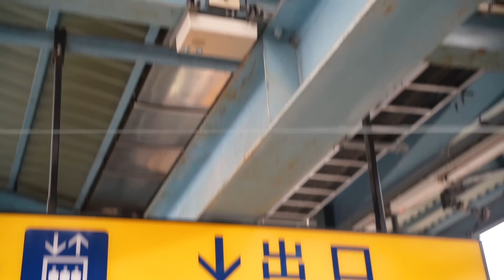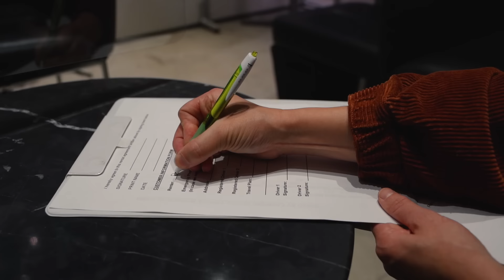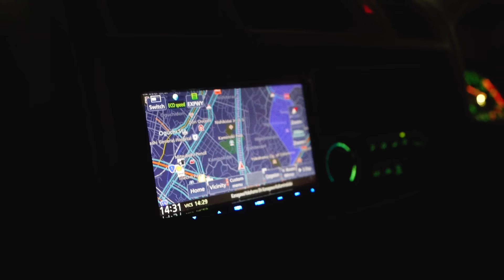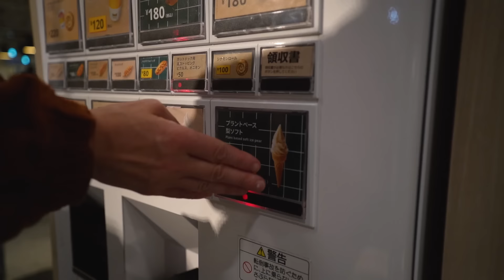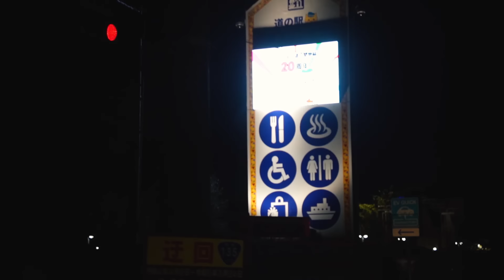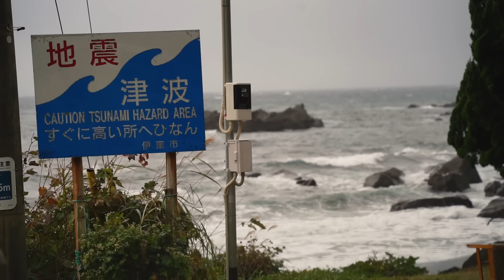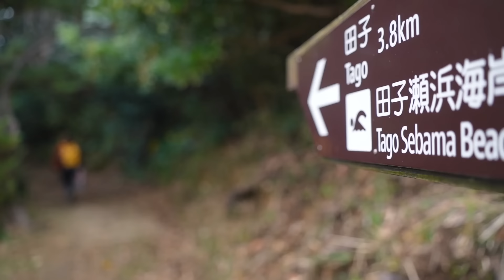WE GOT A JAPANESE CAMPERVAN!! (You've never seen one like this Micro RV)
Winter Vanlife in Japan starts now!! We had no idea what to expect from vanlife in Japan and let's just say it has surprised us A LOT! We have some crazy plans to take this Japanese Micro RV Campervan right to the top of Japan in search of the snow and enjoy the incredibly beautiful landscapes this country has to offer!

Did you know about the Japanese Alps? Snow topped mountains up the spine of Japan? Did you know about the thousands of kilometres of rugged coastline? Did you know about the hundreds of free rest stations across the country? We are learning alot about this country, and we are excited to share it all with you!

Vanlife in Japan has started with a bang and we are pumped to bring you guys along on our Winter adventure!

We are Philly and Keely and we live full time in our tiny home on wheels Martha. After building our DIY home in a Citroen Relay camper we spent a year living on the streets of London before quitting our jobs only to be met with lockdown. Then we took our van further than she had ever been before to the very beautiful Turkey. Enroute we stopped off in Spain for a few weeks where we experienced every van lifers worst nightmare, we were robbed and they stole all valuables in our van. But now we are back on our feet, fully MOT’d and back on the road through Europe before we experienced another vanlife nightmare... our van caught fire! After the trauma of that we had a massive change of plan and have now made our way to Japan. We are starting a Japanese roadtrip and excited to bring you all along.

⤈ VIDEO CHAPTERS ⤈
 0:00 – 0:55 – What brough us to Japan
0:55 – 05:04 – Getting our Micro RV Campervan
05:04 – 08:09 – Turning the van into a home
08:09 – 09:08 – Our first Park Up in Japan
09:08 – 12:18– Our first nights sleep in the campervan
12:18 – 13:15 – What Parking is Like in Japan
13:15 – 13:45 – To the beach!
13:45 - 14:28 - Philly is too big for this van!
14:28 - 16:04 - Time to cook in the van.
16:04 - 17:20 - Driving to our next park up!
17:20 - 18:30 - Our first nude Japanese Onsen
18:58 - 19: 38 - Japanese people are so kind
19:38 - 20:00 - Coffee!!
20:00 - 22:22 - Coastal Hike Keely struggles!
22:22 -  23:05 - We had no idea about Japan!
23:05 - 23:59 - Our Plan for this Japanese Roadtrip
23:52 - 24:12 - Coming next!